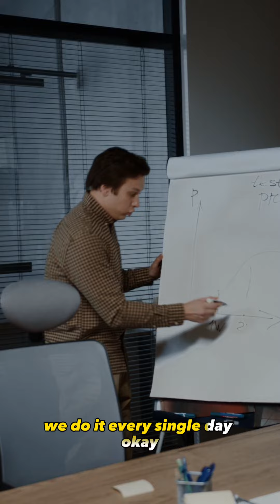Negotiation and persuasion PART 1